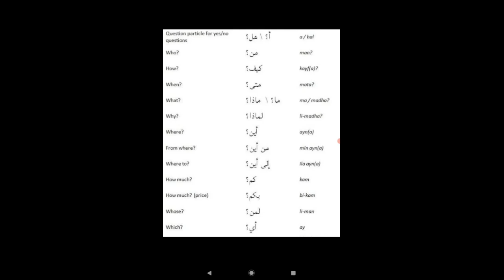INTERROGATIVE WORDS IN ARABIC